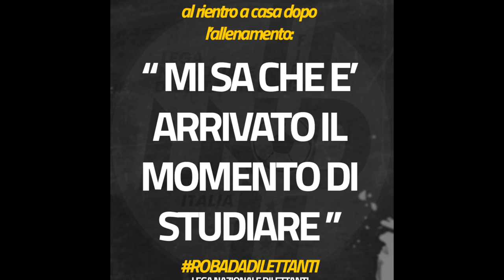VIRTUS CASTEL FRENTANO " SCUOLA CALCIO STAG. 2016 - 2017